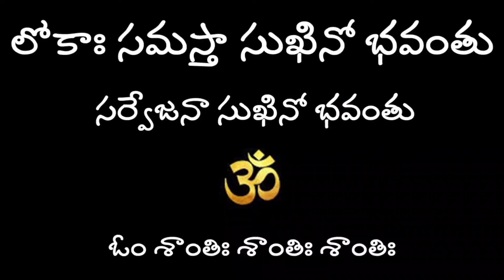అడిగితే అరెస్టు జాగ్రత్త ?@nandurihemamalini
Madhavee Latha Arrest
Mutyalamma temple Idol vandalised in Secunderabad
Telangana
Revanth Reddy